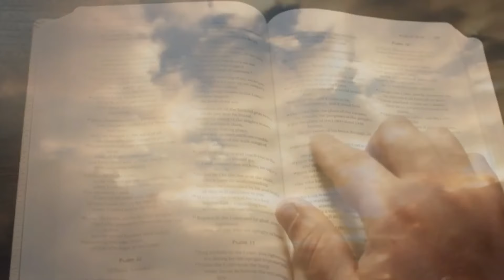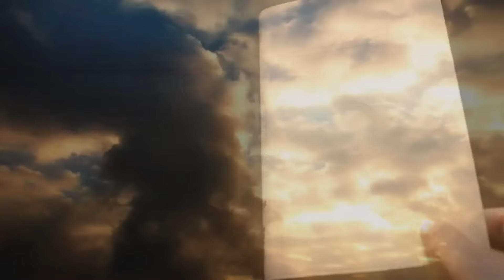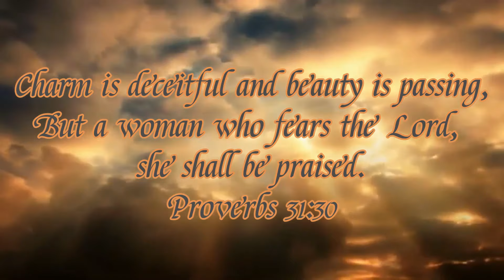The Most Eye Opening Motivational Video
In this powerful and emotional video,  we learn that whatever life difficulties we are facing right now, we should always keep the faith and know that this is part of a process that God has prepared for us.